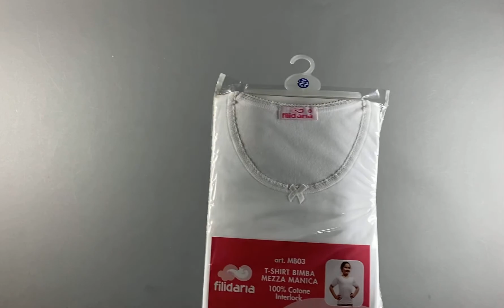Лот 01-20217, Одяг дитячий Coop, вага 3.25 кг (31 шт) ціна 1870 грн 0675308111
."Одяг дитячий Coop
Після 2х років."